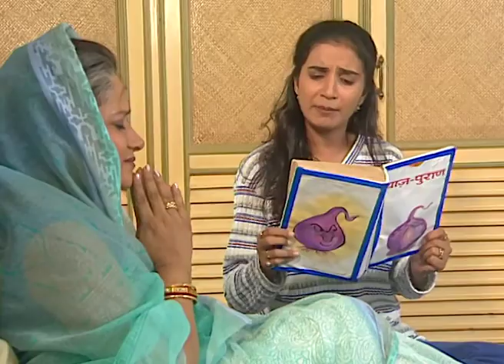Durga Devi चली अंतिम यात्रा पर प्याज़ पुराण सुनकर | Gudgudee | Full Ep. 18 | ZEE TV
Durga Devi embarks on her final journey, having heard the Onion Saga 🧅📖. What twists await in this strange turn of events?

Gudgudee (1998–1999) is a popular Indian comedy series that follows the life of a hilarious family full of quirks and humorous situations. The show revolves around the everyday struggles and laughs of a household, with multiple characters contributing to the comedic chaos. Each episode brings a fresh, light-hearted narrative that resonates with audiences of all ages.

Cast Members

Himani Shivpuri as Mrs. Sharma
Ajit Vachani as Mr. Sharma
Resham Tipnis as Radha
Ninad Kamat as Manish
Bhairavi Raichura as Rekha

Durga Devi चली अंतिम यात्रा पर प्याज़ पुराण सुनकर